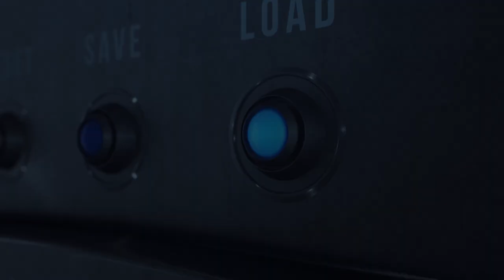Keepforest - Evolution: Atlantica Teaser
We are happy to announce EVOLUTION: ATLANTICA - new forthcoming library, second part of our Evolution series. We have carefully created and selected the most interesting articulations including new multilayer hybrid pulses, low trailer brass recordings, powerful guitars and many many more.

In short, it will be really useful addition to any trailer & movie/game composer's toolkit.

More news soon!!